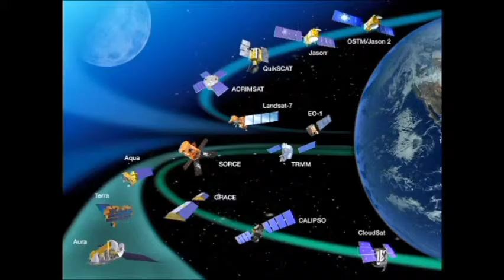NASA ESPAÇO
Some images of conquering the space